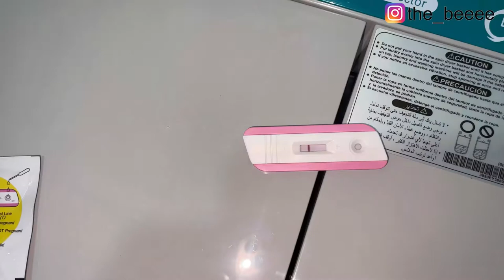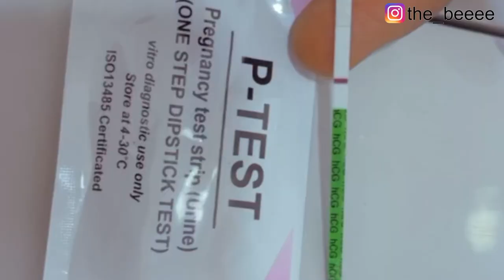PREGNANCY VLOG: Finding out I am PREGNANT || Taking a pregnancy test on camera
Hello friends! This is the first video in my pregnancy series where I found out I was pregnant. Watch my reaction in this video.

Welcome to the bee and bear channel! I create content around my experiences in the US, Relationships, Vlogs, and Lifestyle.